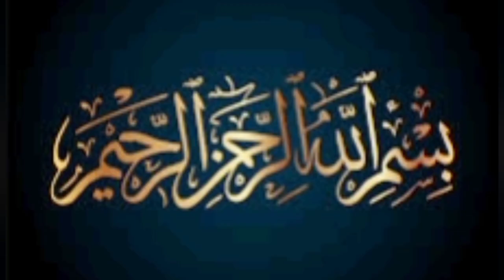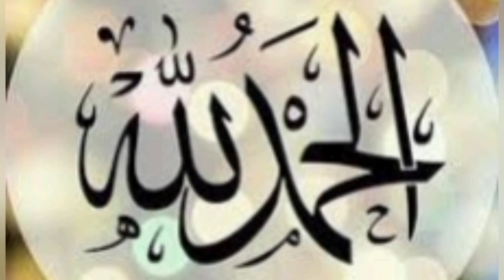Veggie Egg Cheese Cake| Amazing Snack| by SZ FOOD EXPERT